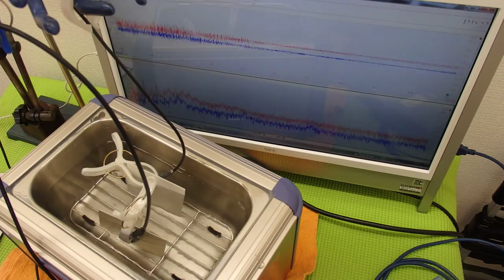オリジナル超音波実験 （超音波システム研究所 ultrasonic-labo）